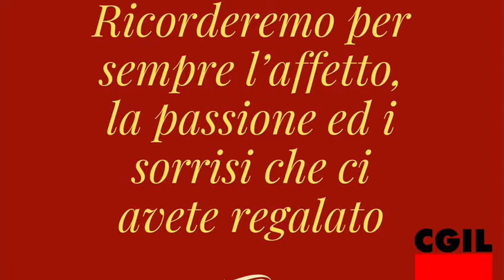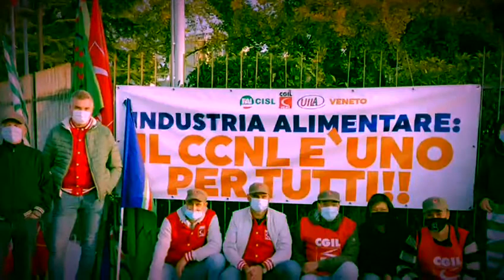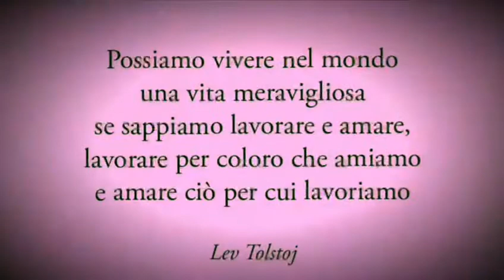La Cgil di Vicenza saluta il 2020 e augura a tutti un buon 2021